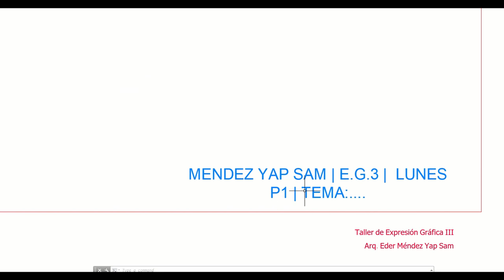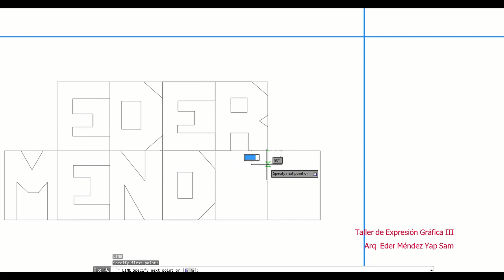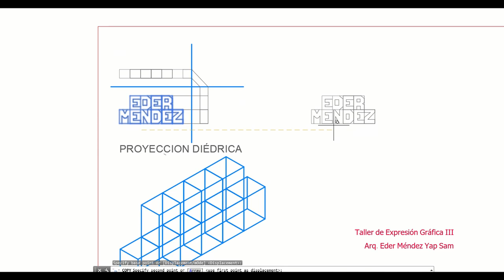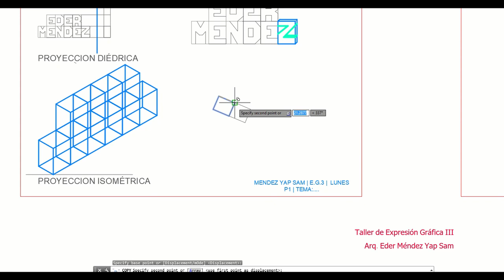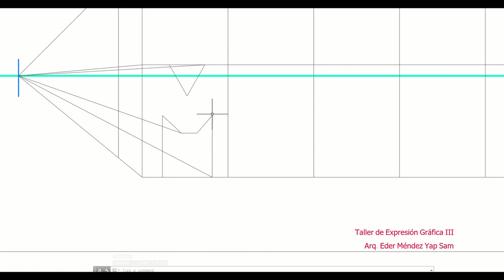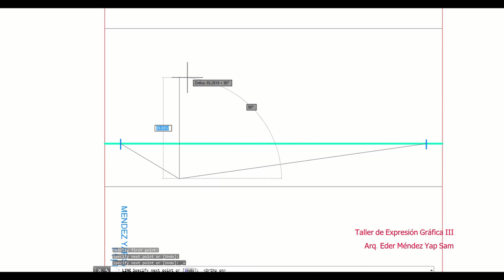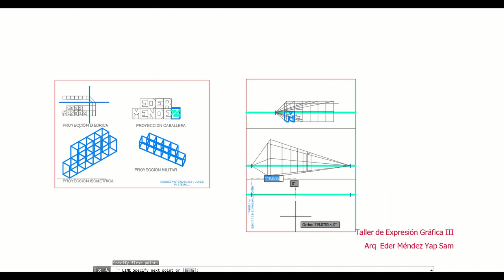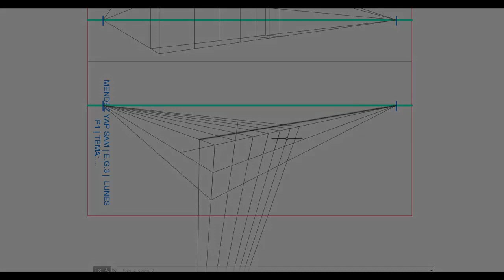LÁMINA DE AXONOMETRÍA VS PERSPECTIVA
Disculpen la calidad de el Audio
Láminas de clase para la segunda  semana del curso Expresión Gráfica. Ejercicio Para comprender las diferencias entre perspectiva y axonometría. A su vez, se ejercita la modulación en perspectiva.